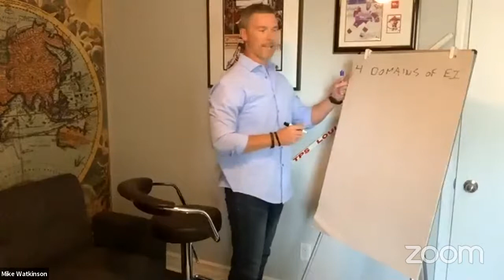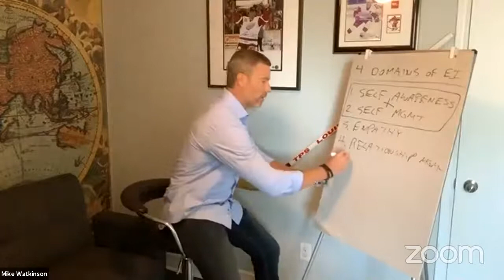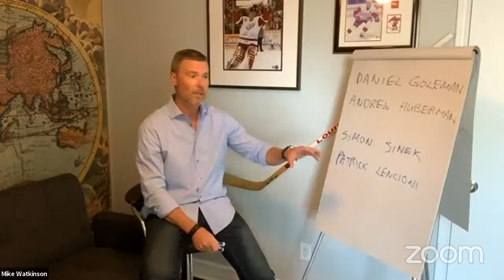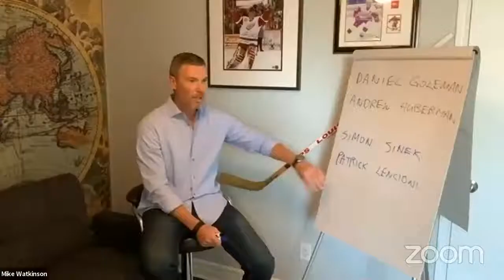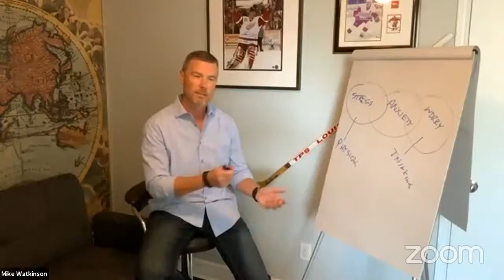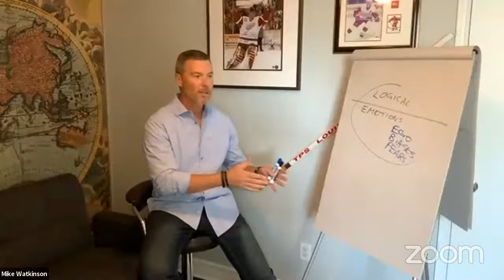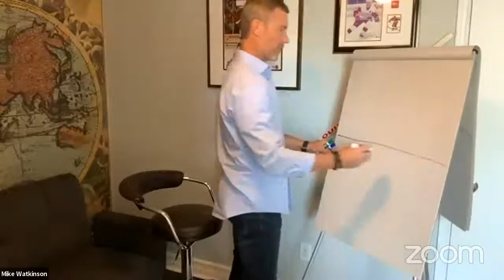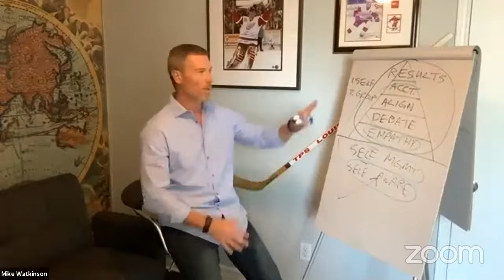Maximizing Our Potential Through Increased Emotional Intelligence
Regardless of the sector or industry, individual success is primarily achieved by the combination of our technical "smarts" and our Emotional Intelligence. To ensure we are able to maximize our potential, to maximize the efforts of our education and life experience; a daily and purposeful pursuit of increasing our Emotional Intelligence is a must! This webinar will introduce the concept of Emotional Intelligence, provide insight on how we can work to increase our current level immediately, and show the value of such action in both our personal and professional lives."